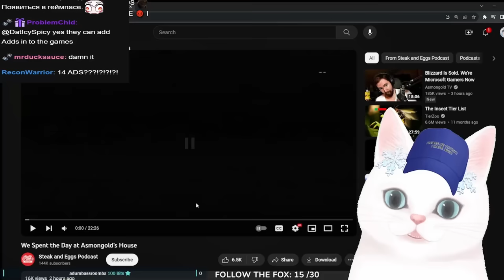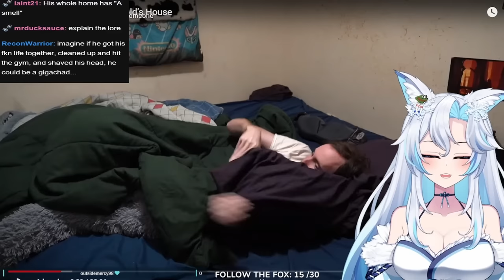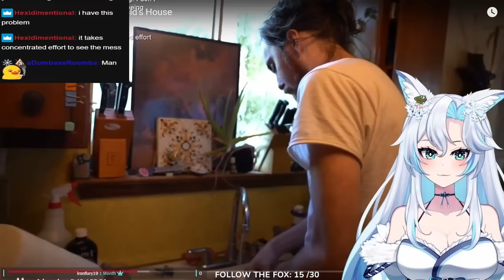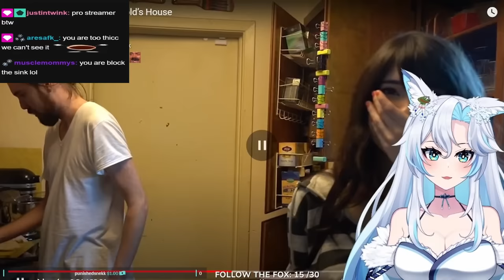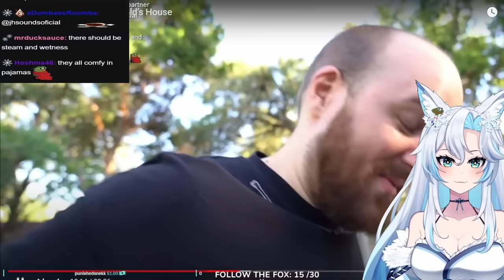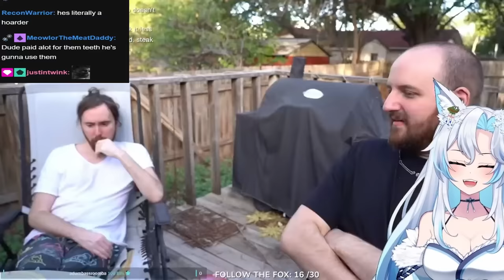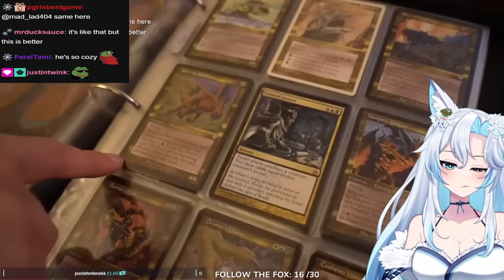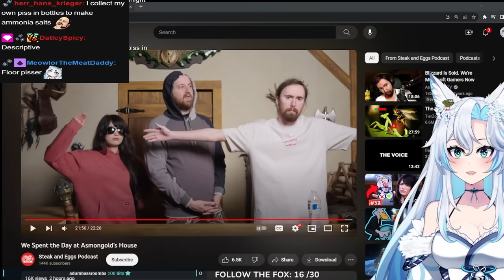ASMON'S HOUSE IS... INTERESTING... || Steak and Eggs Podcast React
I'm scared